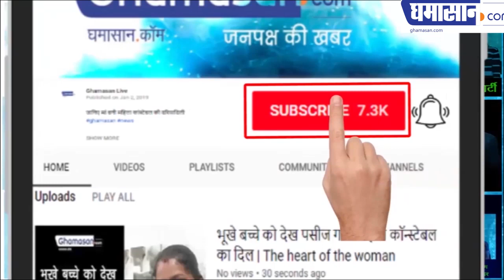खूबसूरत Nusrat Jahan ने कहा Modi जी यहां आप का जादू नहीं चलेगा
देखिए किस तरह से बंगाल से चुनाव जीती अभिनेत्री नुसरत जहां